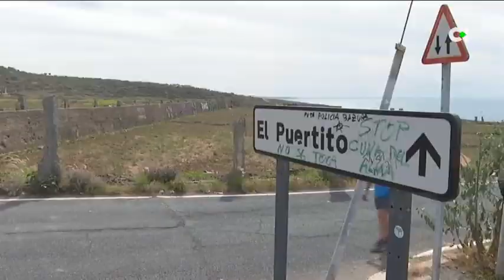Paralizan cautelarmente las obras del proyecto de Cuna del Alma, en Adeje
La Consejería de Transición Ecológica ha ordenado la paralización. Ha constatado una población de la viborina triste en el ámbito donde se desarrollan las obras. Esta variedad vegetal cuenta con la categoría de ‘Protección especial’, dentro del Catálogo Canario de Especies Protegidas